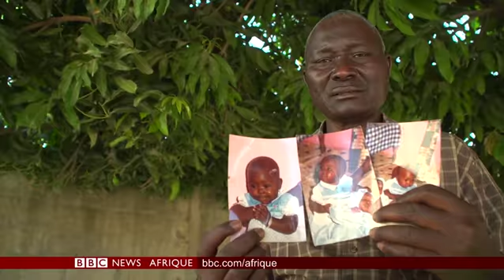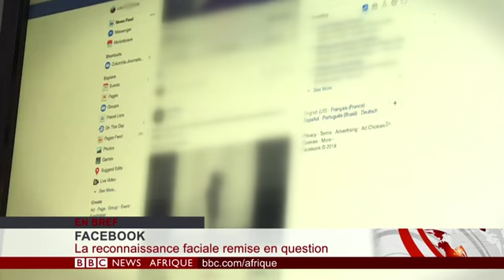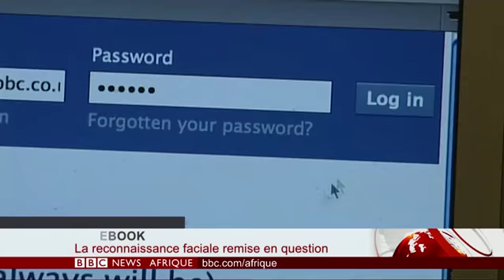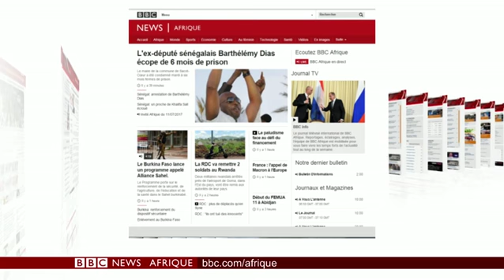BBC Info, le Journal télévisé de BBC Afrique 17.04.2018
Présenté par Anne-Marie Dias Borges